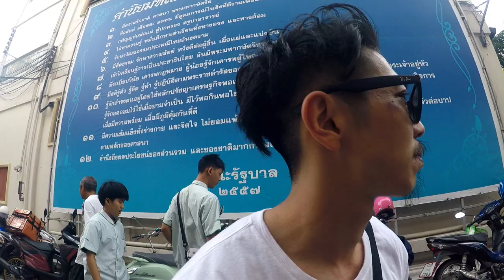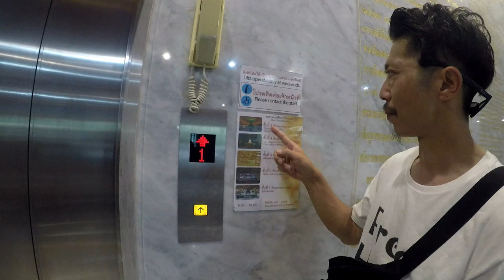【タイ・バンコク】日本人に人気のインスタ映えスポットに行って来た！！WAT PAKNAM！！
タイ・バンコクにあるローカルのお寺wat pakhamに行って来ました！！
拝観する際は、最低限のマナーを守って楽しくすごして下さい！！
おすすめの時間は朝早くがいいと思います！
タイに行った際には是非行ってみてください！！
関連動画　タイトル　[ซับไทย]ワットパクナム に来る日本人観光客のマナーが悪い！？タイのお寺でしてはいけないことまとめ
関連動画タイトル　　【タイ・バンコク】絶景寺院 ワットパクナムに行ってみた！Wat Paknam วัดปากน้ำ ภาษีเจริญ